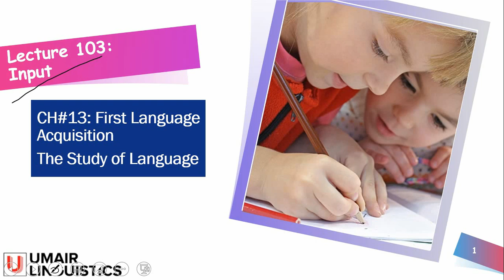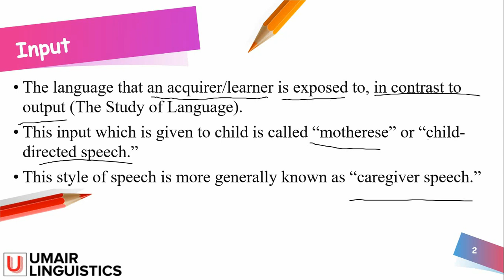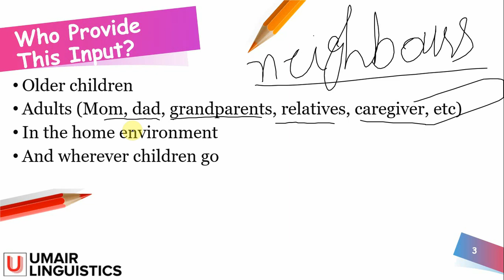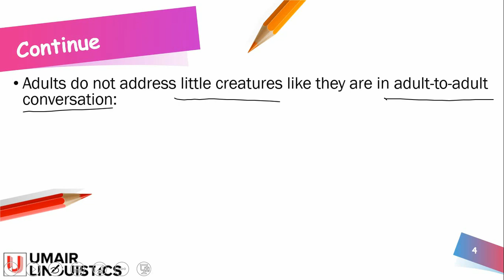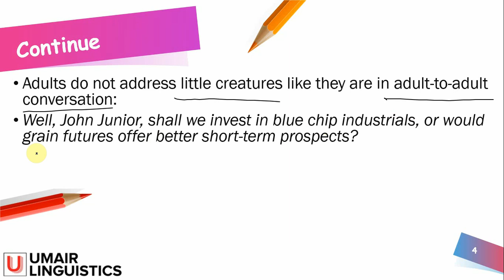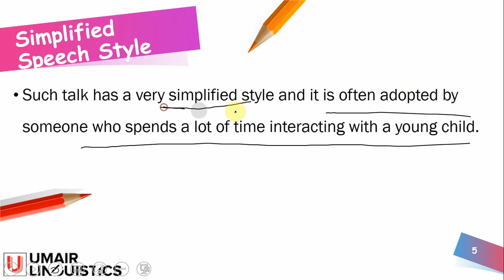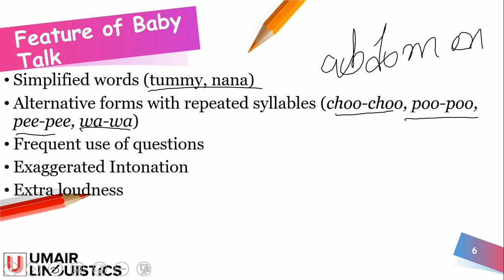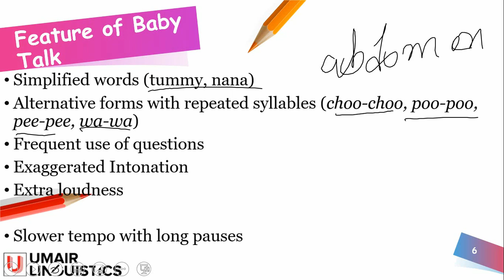Input in First Language Acquisition and Its Features | Motherese | Baby Talk | Child Directed Speech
Follow on my latest Fiverr Very interesting and quite humorous input which we give to our children during their early age of acquisition. This input has quite remarkable features which we even don't know we are doing. it is called "baby talk," "motherese," "child-directed speech" or caregiver speech.

ASSALAMUALIKUM. IN THE NAME OF ALLAH, THE ENTIRELY MERCIFUL, THE ESPECIALLY MERCIFUL.

🔎💡 Follow these playlists to find videos of your own choice. 🔎💡